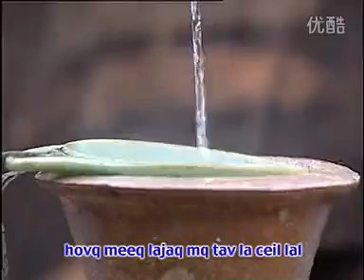เพลงอาข่า#maq ovq e baq meeq张波 嘎汤帕